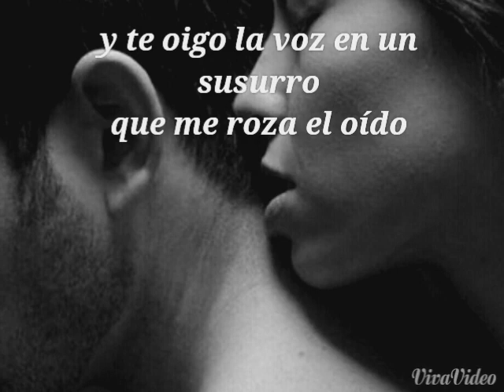Meira Delmar, Perfume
Meira Delmar nació en Barranquilla (Colombia) el 21 de abril de 1922 y falleció en ese mismo lugar el 18 de marzo de 2009. Es una de las poetisas más destacadas de Colombia del siglo XX y ha sido miembro también de la Academia Colombiana de la Lengua.
Comenzó a escribir poemas cuando tenía 11 años; entre sus maestras de la rima se ubicaron las poetisas latinoamericanas Gabriela Mistral, Juana de Ibarbourou, Delmira Agustini y Alfonsina Storni.
Como sus padres no estaban de acuerdo con que publicara sus obras, se decidió por el seudónimo por el que se la conoce y comenzó enviando sus poemas a algunos periódicos. Rápidamente comenzó a ganar popularidad y varias editoriales se interesaron por su poesía.
Los temas fundamentales de su lírica se encuentran el amor, la tristeza, la muerte y el olvido, tocados desde una clara perspectiva feminista. Cabe mencionar que fue galardonada con diversos premios, entre los cuales se pueden citar el Doctorado Honoris Causa en Letras de la Universidad del Atlántico y el Premio Nacional de Poesía por Reconocimiento de la Universidad de Antioquia.
Entre sus obras podemos mencionar "Alba de olvido", "Verdad del sueño" y "Viaje al Ayer". Puedes leer algunos de sus poemas en nuestra web, tales como "Instante" y "Muerte del olvido".